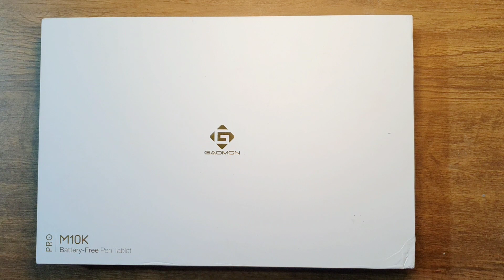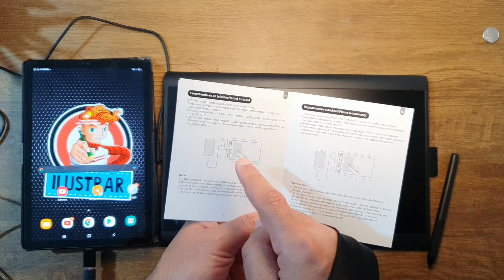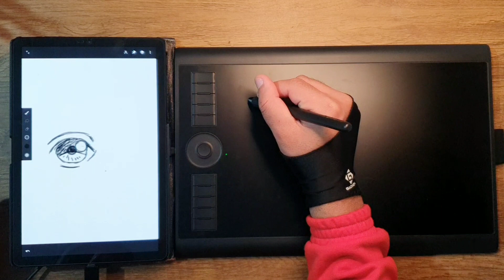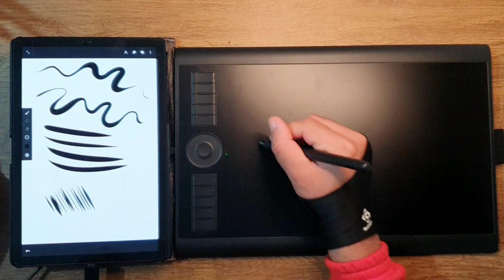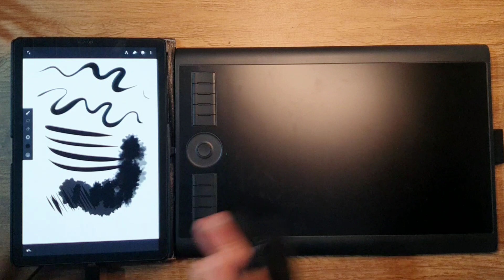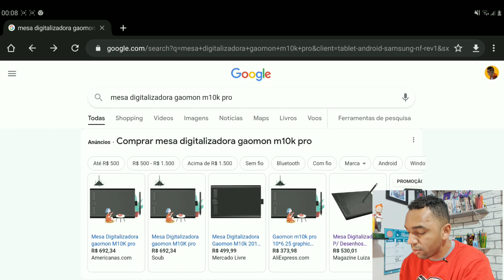MESA DIGITALIZADORA GAOMON M10K PRO (umboxing + desenho no celular + valores)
Fala desenhista!
Hoje eu vou ver o Unboxing da mesa digitalizadora  GAOMON M10K PRO, uma mesa digitalizadora profissional top de linha pra quem quer desenhar no computador, tablet ou celular. E além de vermos todos os componentes que vem na caixa também vou testar ela em um tablet e um celular para ver se funciona, e vamos ver quanto está custando e se realmente vale a pena e pra quem é destinado uma mesa digitalizadora dessa qualidade.
Então se você está pensando em comprar uma mesa digitalizadora, seja você profissional ou amador, este vídeo vai te ajudar a tirar aquelas dúvidas que temos antes de obter um produto.
CAPÍTULOS
00:00 Mesa Gaomon M10K PRO
01:09 Unboxing da mesa
05:20 Teste no tablet
09:07 Teste no celular
09:56 Quanto custa
11:39 Será que vale a pena?
QUER APRENDER MAIS?! 🤔
AFINAL, TUDO COMEÇA COM UM DESENHO ✍

PERFIL PESSOAL

PERFIL DA ILUSTRAR CURSO DE DESENHO